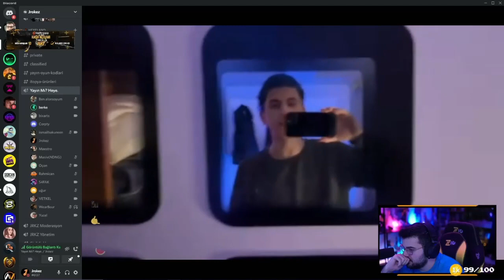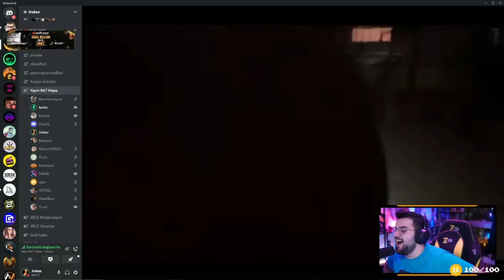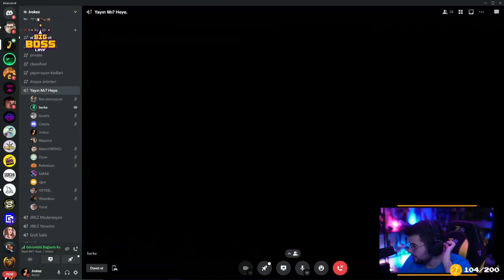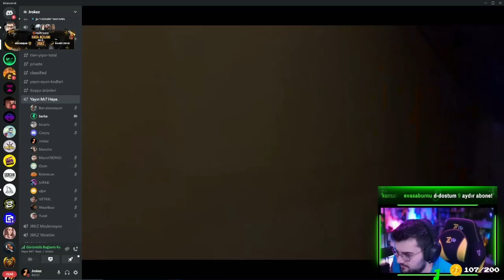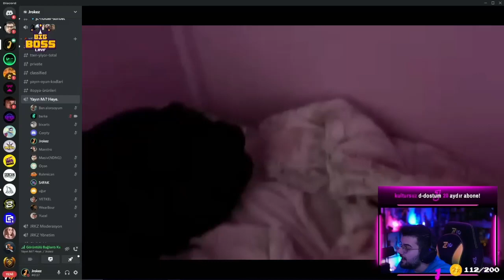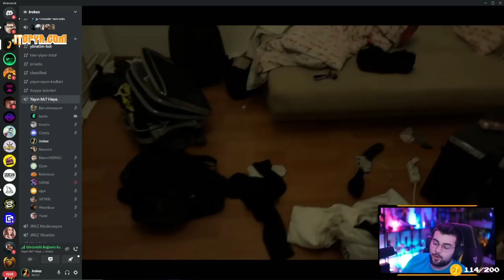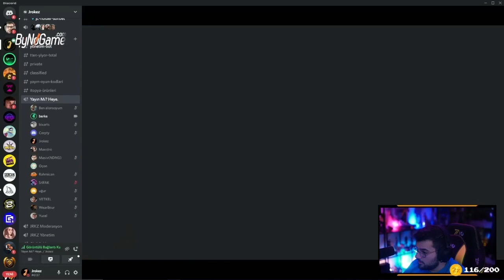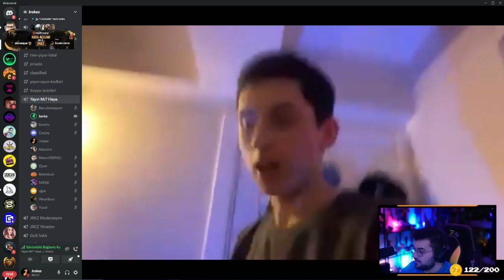Jrokez - Efes Ekiple Yeni Taşındığı Evi Gezdiriyor! (Kameralı Discord Sohbet)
Kaldırılmasını İstediğiniz Videolar İçin Bana Ulaşabilirsiniz :)

kendine müzisyen erik dalı komik anlar, twitch komik anlar, wtcn valorant, kendine müzisyen reddit,